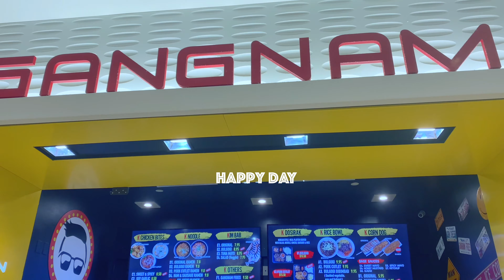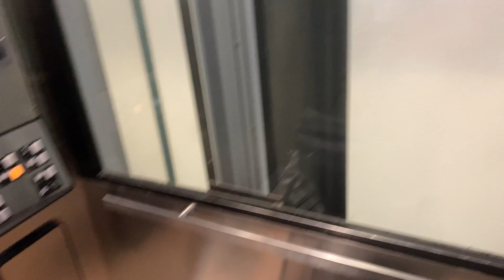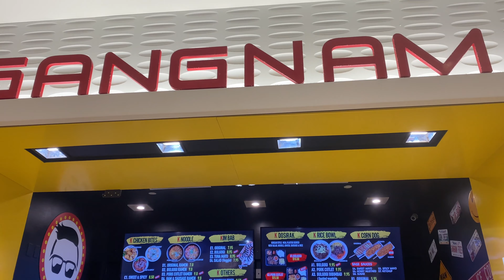WEEKLY VLOG🌟| A day in my life with my baby💙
Hello everyone,

Today’s video is all about having a baby situations @ home. how do we do cooking w/ a child crying. 🤭Learning to do things quick because the child is crying already😅
We also went out to unwind abit,
We went to the mall & browse sime stores, & eat.
We All have fun.

Please turn on the sbtitle on the right hans side of your screen.

I do appreciate if you will🙏🏻❤️